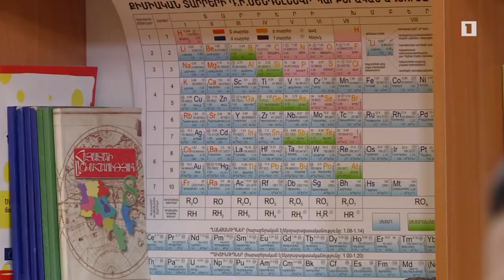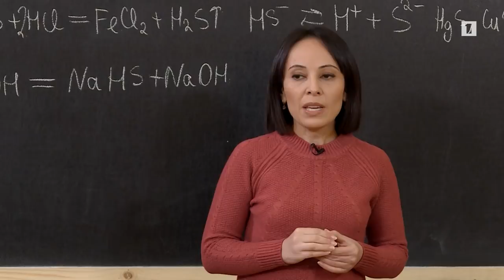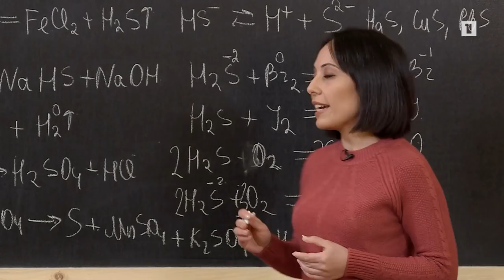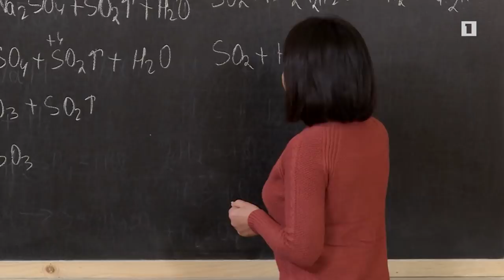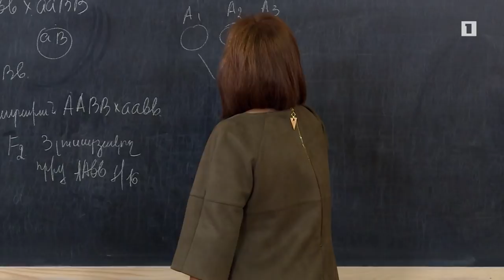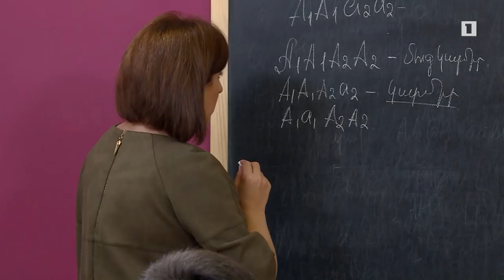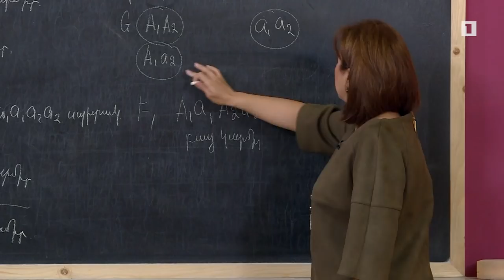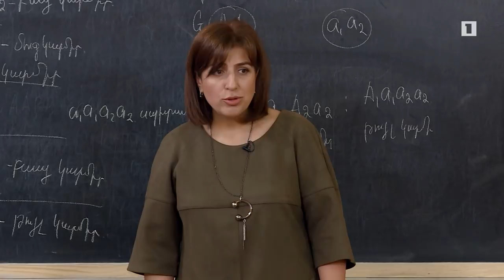Բաց դաս 21.11.2018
Քիմիա – Ծծմբաջրածին և ծծմի օքսիդներ
Կենսաբանություն – Ոչ ալելային գեների փոխներգործություն: Պլեոտրոպիա: